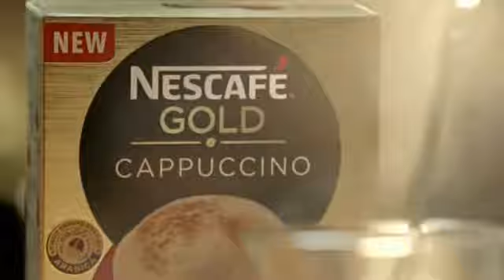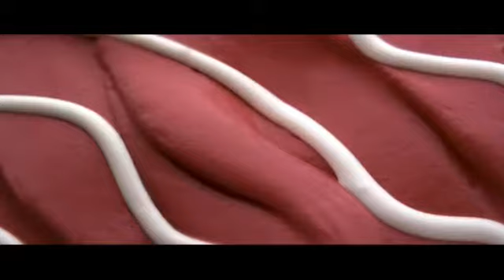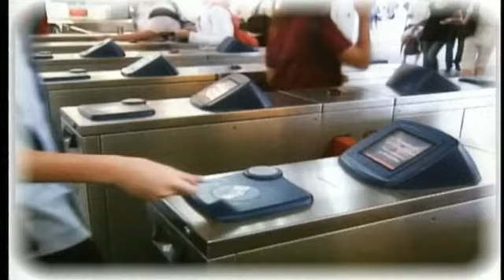โฆษณาไทย 2560 - 215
โฆษณาคั่น ใน รายการ เรื่องเล่าเช้านี้ ทางช่อง 3
ในวันที่ 10 พ.ค. 2560